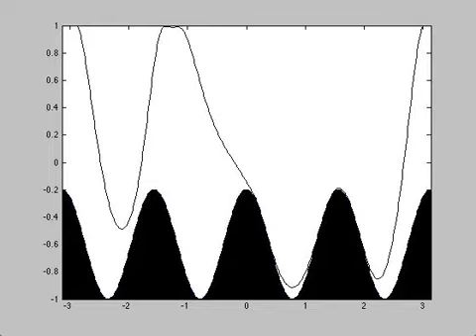Film Flows in the Presence of Electric Fields: Supplemental Video 16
A supplemental video from the 2019 review by Demetrios T. Papageorgiou, "Film Flows in the Presence of Electric Fields," from the Annual Review of Fluid Mechanics

Shown: Simulation of a two-fluid electrified pressure-driven flow in a channel with undulating walls. The lower wall is given by z = -Zc + db cos(4x) and held at voltage V̅. The upper wall is flat and grounded. Wall parameters: Zc = 0.9, db = 0.1, relatively large voltage Vb = 8.5. The nonlinear evolution begins with a time-periodic standing wave along the channel with its troughs trapped in the topography. This state looses stability to pillar-like traveling wave structures as found previously.